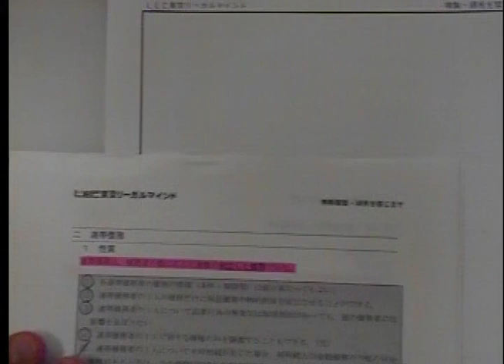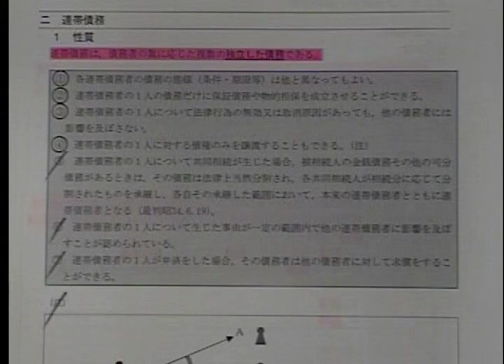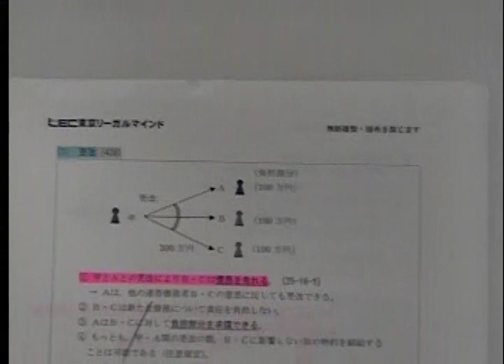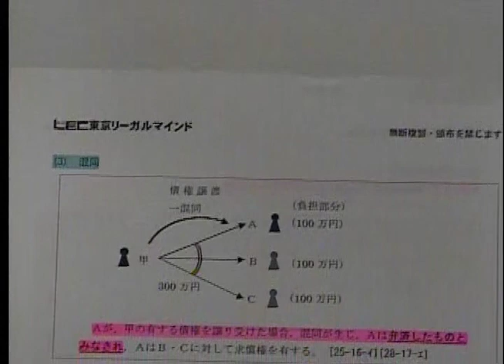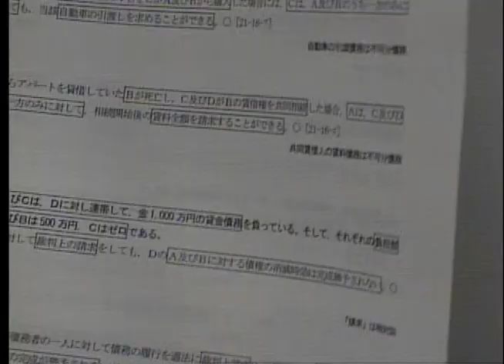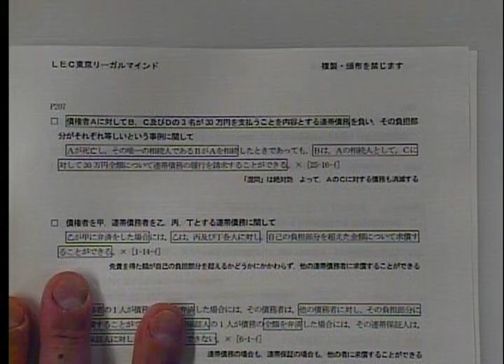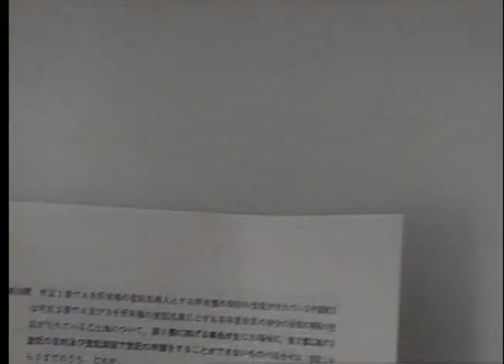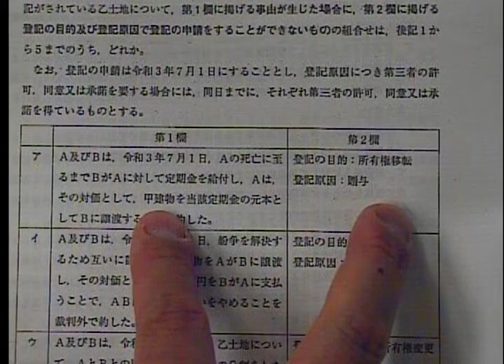【司法書士】2022年合格目標実践力PowerUp講座模擬講義（梅田赤松クラス）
▼7/25（日）開講/2022年合格目標実践力PowerUp講座（梅田駅前本校赤松クラス）
しっかり基礎から学び直して一気に合格！